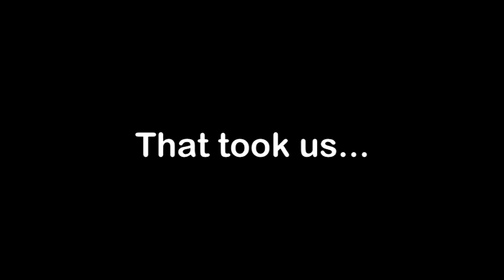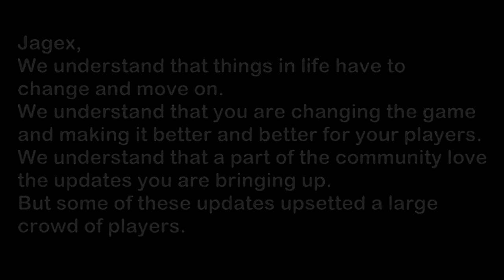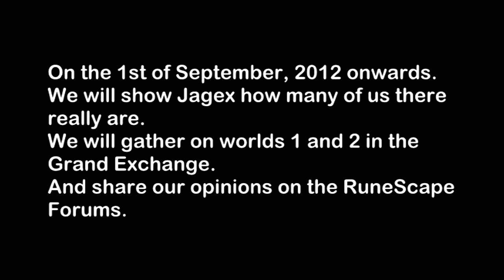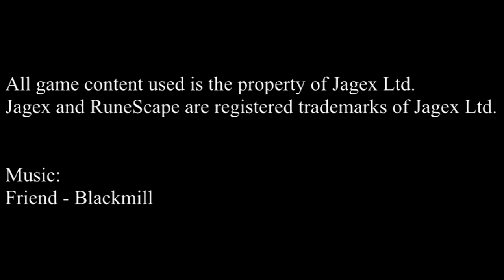Ma vidéo éditée